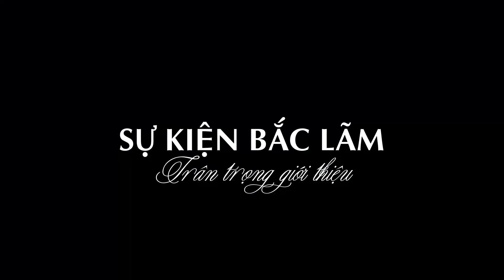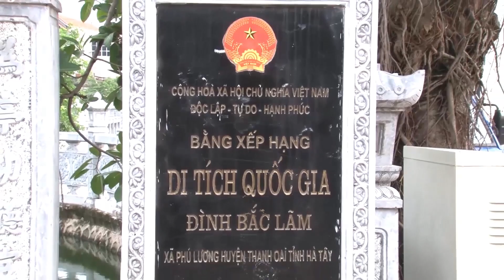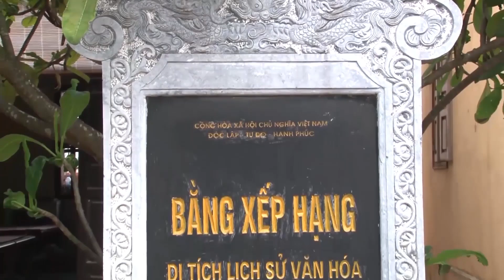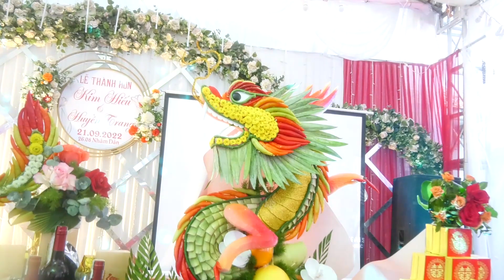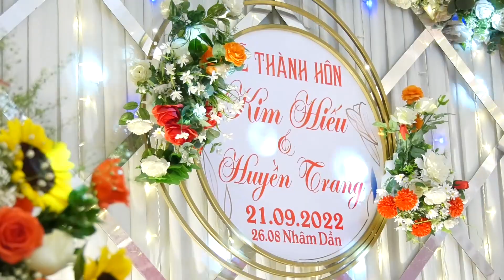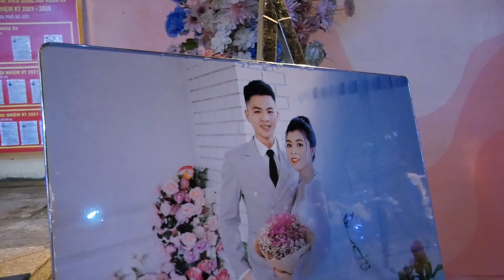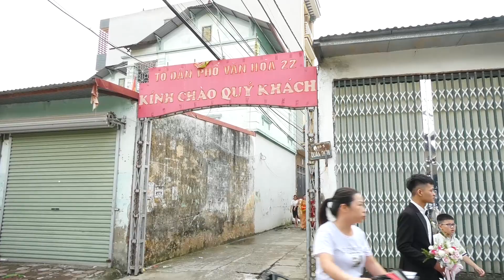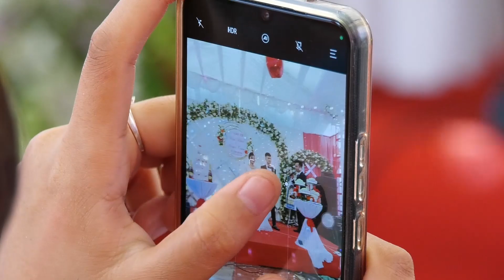Lễ Thành Hôn Kim Hiếu & Huyền Trang - Sự Kiện Bắc Lãm